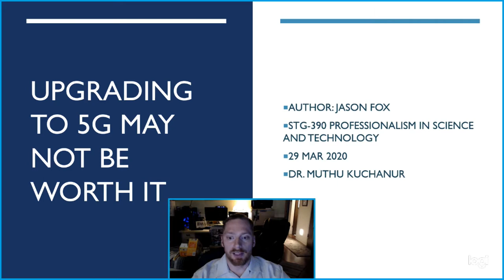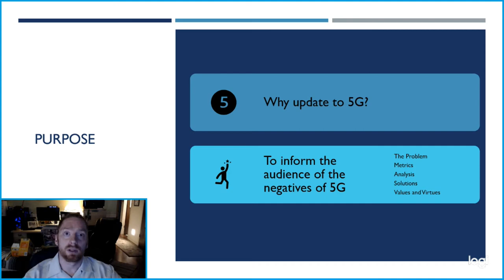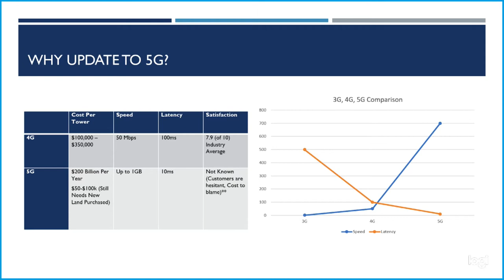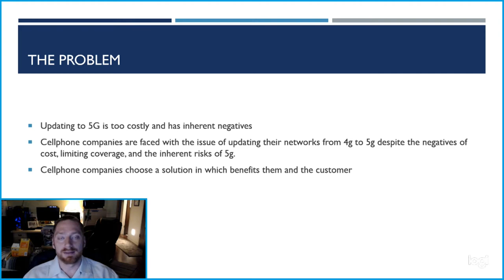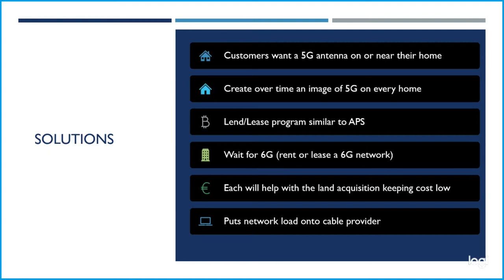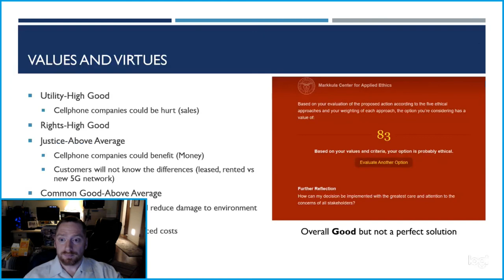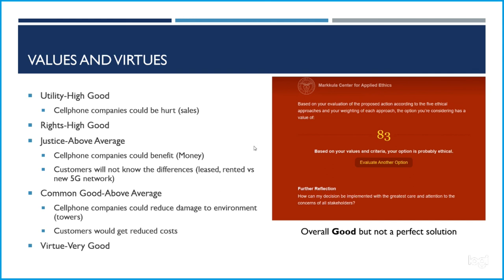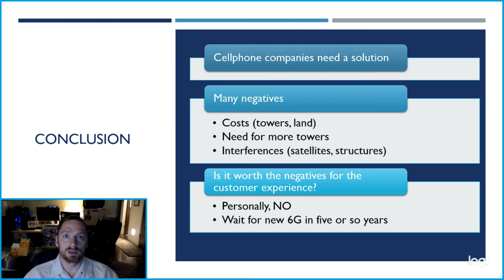jfox presentation 390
Is updating to 5G worth it for cellphone companies
STG-390